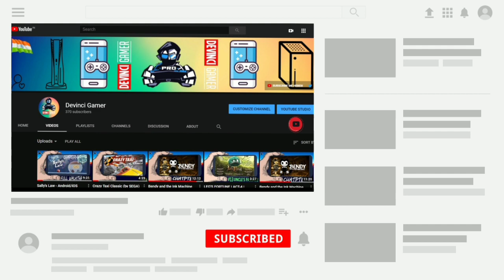SKULLGIRLS RPG FIGHTING GAME NINTENDO/PS5/PS4/XBOX/MOBILE DEVINCI GAMER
Link of app where you can enjoy talk with anyone anonymously We all have secrets. Sometimes it’s hard to talk about certain things with family or even friends. A stranger doesn't have preconceived notions about your past or your future. Relieving the stress of concealing painful, emotionally distressing information by sharing it with a stranger can be cathartic, freeing, and liberating.

Topics covered
[HIND] SKULLGIRL is now FREE for Everyone !!, in Hindi, in India, Devinci gamer,how to get SKULLGIRL GAMEPLAY for free,free PLAYSTATION 5 free epic launcher,,how to download  for free,how to play  RP, how to play  RP for free,

Lead your team to victory in this unique PvP tactical team shooter! Choose from dozens of different heroes with unique play styles and abilities.
Unite with friends, set a strategy, and be the last team standing when the battle ends!

From the creators of C.A.T.S.: Crash Arena Turbo Stars, King of Thieves and Cut the Rope.

- UNIQUE TACTICAL STEALTH ACTION: Your vision is limited by the beam of a flashlight, but you can hear enemies' steps and shots.
- DESIGNED FOR TEAM PLAY: Start playing with friends online right away! The level of your hero is matched with the highest level in the party.
- MULTIPLE GAME MODES: Team vs Team, Solo and Battle Royale mode with 5 small teams on one map.
- UNLOCK AND UPGRADE NEW HEROES: Each hero has a unique set of abilities. Rank up to boost your hero's power and unlock new perks.
- BE ON TOP: Participate in championships, accomplish missions and receive valuable resources.
- GET REWARDS: Fight to unlock new heroes with unique guns, new perks, maps and game modes!

Bullet Echo 3.5.1 Update

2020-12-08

Hey, Fighters! Great news is here!

Meet the new game mode: Sabotage! Two teams plant and defuse a bomb in a series of rounds switching the roles of Attackers and Defenders. Hurry, the timer is on!
Get the new currency: Matchboxes! Exchange them for great rewards in the Store.
Win in a team with your friends and get extra rewards!
Try the new skins: Sparkle Star, Explosive Freddie, Spetsnaz Slayer, Hacker Levi.